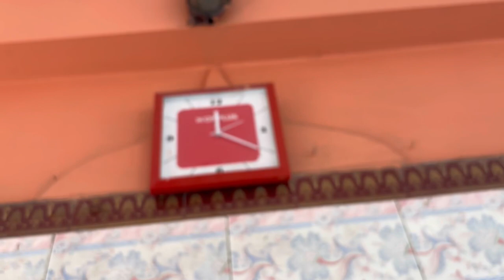শুভ নীল ষষ্ঠী 🙏 Guwahati | Assam | কাঁচা আম নিয়ে মন্দিরে যেতে পারলাম না😞